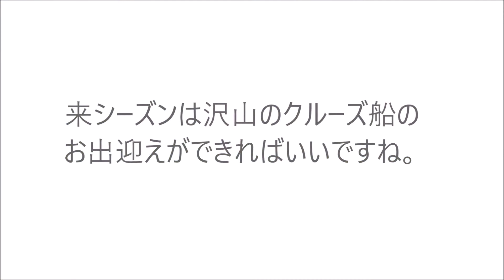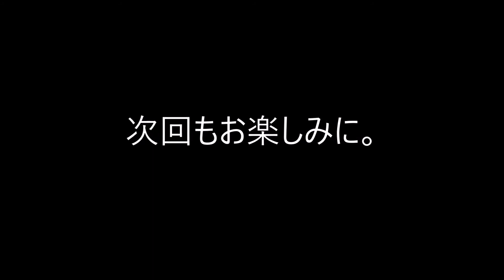クルーズ船にっぽん丸をお出迎えしました。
金沢港クルーズターミナルでのクルーズ船「にっぽん丸」お出迎えの様子です。
第17代ミス加賀友禅の最初のお仕事となりました。
来年は、コロナも沈静化して、たくさんのクルーズ船をお出迎えできればと思います。

ミス加賀友禅スタッフブログ - Ameba Blog